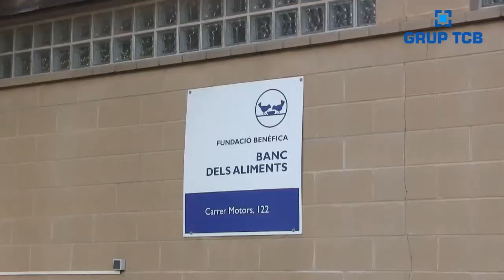Solidarity campaign in the Port of Barcelona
Port of Barcelona collected 1,818 kg of food during the campaign 'Contenidor Solidari'.